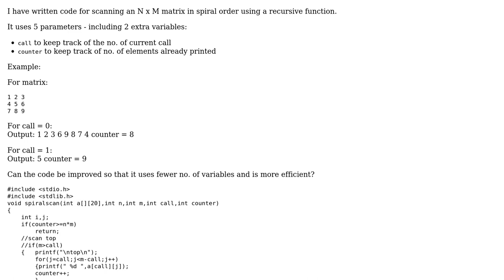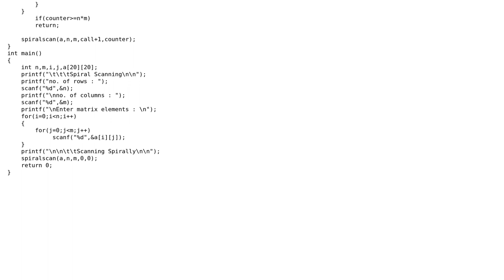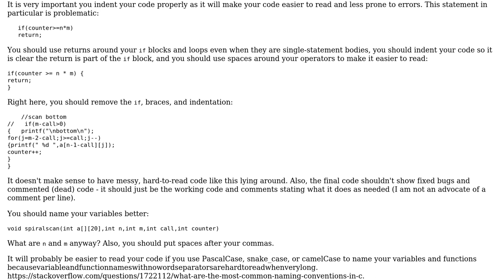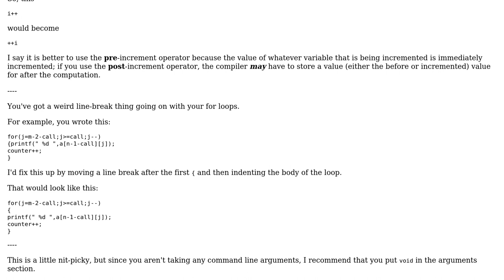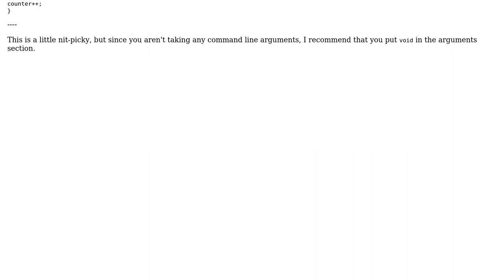Code Review: Spiral Scanning for matrix using recursion (2 Solutions!!)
Code Review: Spiral Scanning for matrix using recursion

With thanks & praise to God, and with thanks to the many people who have made this project possible! | Content (except music & images) licensed under CC BY-SA | Music | Images & others | With thanks to user SirPython user CyberLingo user 200_success and the Stack Exchange Network Trademarks are property of their respective owners. You are responsible for your own actions.